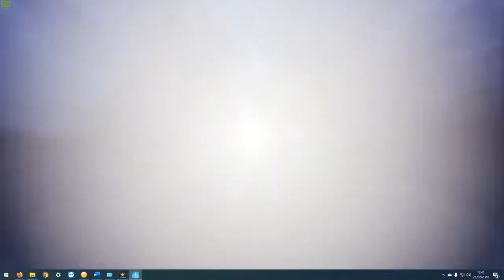Marathon out the STORM FTW | Fortnite Battle Royale C02S02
That day on, I was goin' somewhere.. I was runninG

Leave a dislike down below!